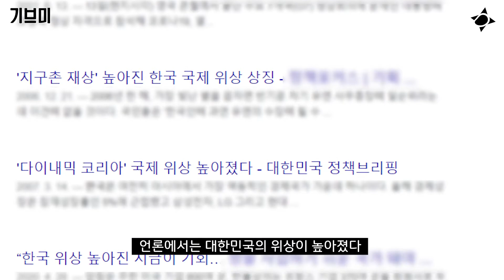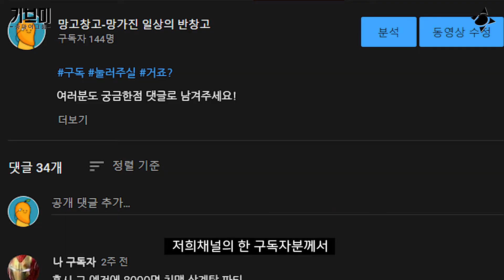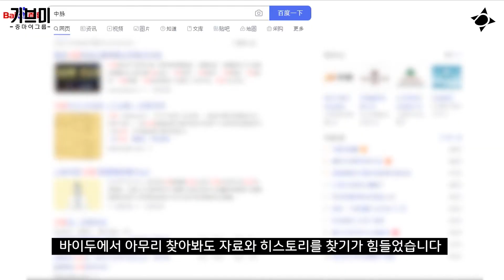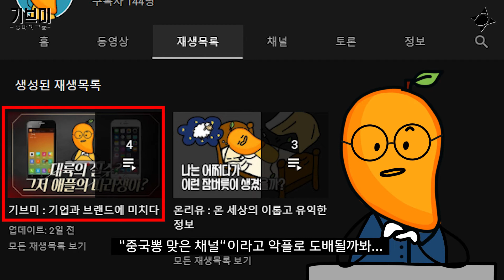8000명의 직원이 한강에서 파티? [8,000 employees have a party at the Han River?]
기브미 : 기업과 브랜드에 미치다
매주 화요일 업로드 됩니다.

온리유 : 온세상의 이롭고 유익한 정보
매주 목요일 업로드 됩니다.